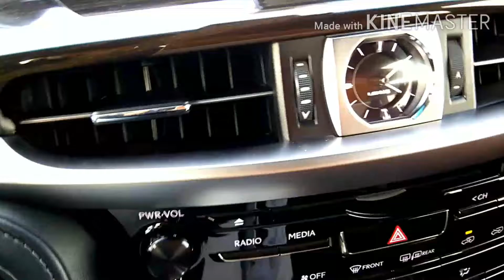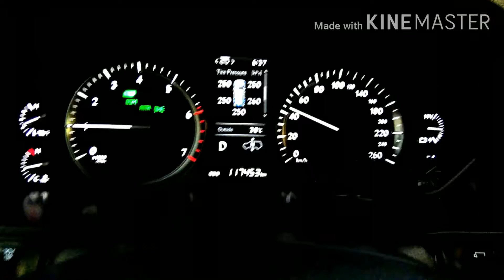Buhay OFW DRIVER #019 | My Lucky Day | Buhay As a Driver...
My Lucky Day | Buhay As a Driver...
What's Up Mga Ka-Repapipzzz!
Bilang isang Driver isa ito sa mga mararanasan mo pag byahero ka araw-araw kaya ang tanging kailangan natin gawin bilang isang DRIVER ugaliin umalis na komplito ang mga tools ng ating sasakyan na ginagamit at icheck ang Spare Tire kung ito ba ay maayos nang sa ganun mangyari man ang di inaasahan palagi tayong nakahanda lalo na kung ikaw ay andito sa gitnang silangan nagtatrabaho bilang isang driver.

"Please check out the links below for my recommended channels"

Recommended Channels For:
"My TEAM & Family in Youtube Community"
ADMIN/CREATOR
Pretty Ladies - Catherine Hampson
Paangatan - Maeben Polo
                    - Andrian Uy
Team Hokage - jun10
Team Gorgeous - Merliking's
                              - Gugma Bars
Vips Worldwide - VIPS WORLDWIDE
Team Ka-Vlog - Ms.Dyulie
Organic FRIENDS YOUTUBER - Jossie Rodriguez
                                                    - Melvi Gare